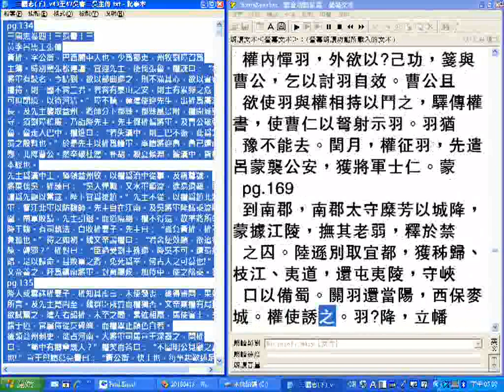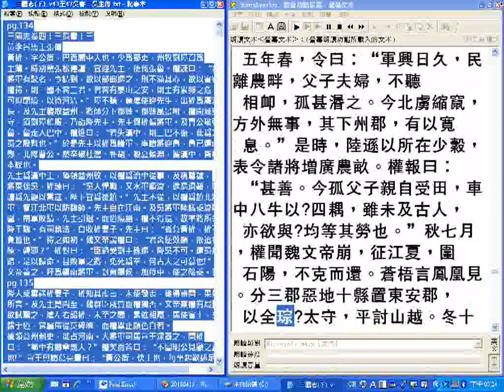格式工廠處理後速度變得太快--三國志(下) 卷43至47蜀書十三至吳書二吳主傳 P.134...173